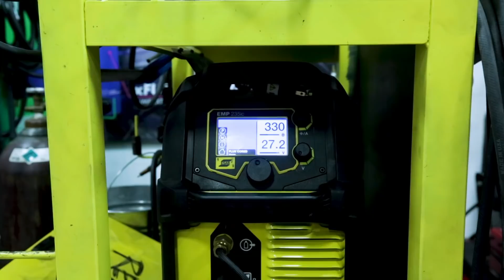How to Bevel a Plate - Man VS Machine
How do you bevel a plate like a pro?  Plate Beveling with Gullco automation!

Download the WELD™ APP, join the welding community, find welding resources, check out our member discounts through our brand partners and links to our podcast and social channels